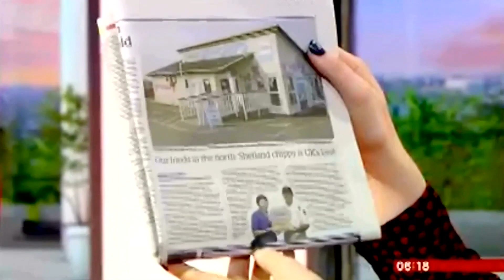National Fish & Chip Awards 2016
What does it take to be crowned the UK's Independent Fish and Chip Takeaway of the Year?

A rigorous judging process takes place over several months, whittling shops down to the top 60 and then the top 20 before the top 10 regional finalists are selected to go on to the Grand Final in London.

But how do the judges make the final decision?

Edited and produced by MARKETTIERS4DC
Executive Producer for Seafish: Andy Gray

Available on iPhone, The National Fish & Chip Awards official app is an interactive guide to the very best performing UK fish and chip takeaways and restaurants from the past 25 years.